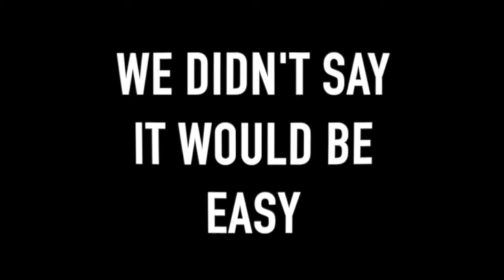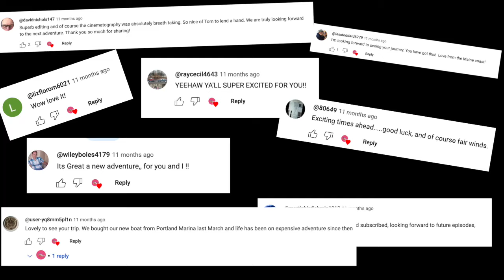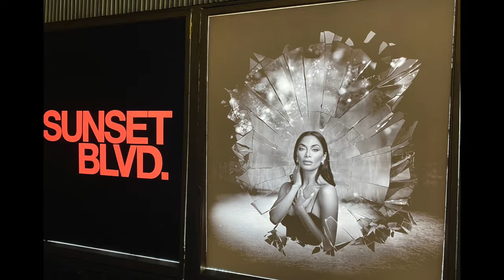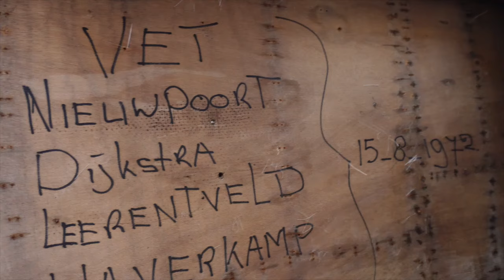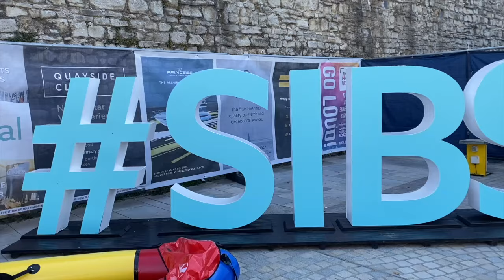Huge Boat REFIT in 10 minutes! | ANNIVERSARY SPECIAL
TWO WHOLE YEARS SINCE WE BOUGHT RUM PUNCH!
ONE YEAR SINCE WE STARTED OUR YOUTUBE CHANNEL!
Wow. what a journey it's been. We wanted to celebrate our achievements and not only DIY-wise but also a whole year of YouTube, one episode every two weeks. We love every minute of this journey, even when the going gets tough, and to be able to look back on it all, is just something very special. So without further adieu, here is TWO YEARS IN 10 MINS. We really hope you enjoy!

Love E & B
xx

Episode 0 introduces us to all you lovely watchers out there and will give you a little insight to our lives around our decision to buy and refit a sailing boat!

If you fancy supporting our little project and help even slightly towards creating our dream home, how about buying us a coffee:

READ FURTHER:
As we slowly build our content and get further into the design, we want to build our website for somewhere to read more about projects we’re doing, the design and how that is coming along, more facts about Rum Punch etc.
to read on

ART CREDITS:
SRP Logo - Raj Rai